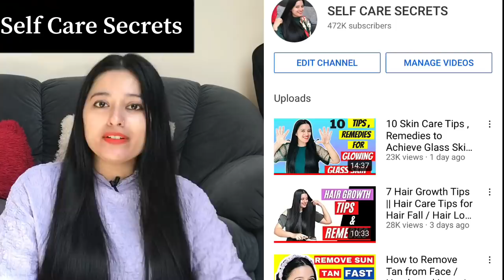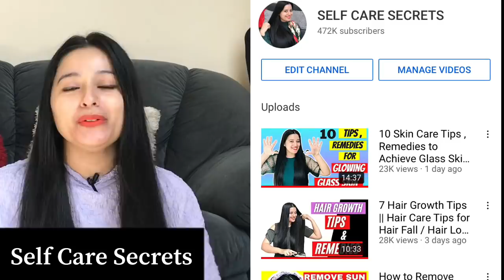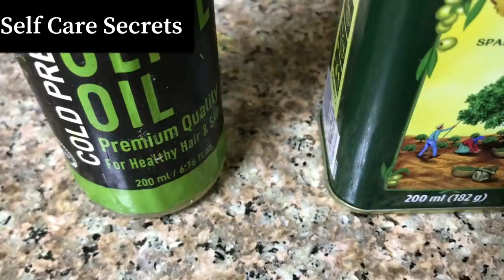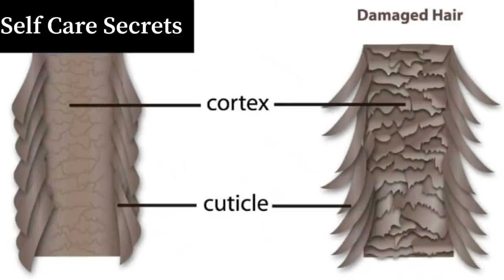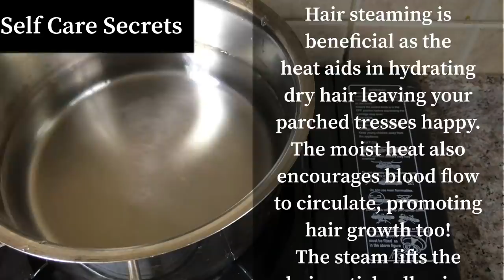How to do Hair Spa at Home with Natural Ingredients - Part 1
Lets do Hair Spa today , I have used all home based ingredients here for your easy usage.
Kindly watch entire video in order to get the desired results.

Products used in the video :
HONEY :
Option 1
OPTION 2

Olive oil :
Option 1
Option 2

Thermal Spa Cap

Products and Accessories I have used on my Hair :

Coconut oil :
Rey Naturals
Patanjali Edible Oil
Maxcare Virgin Coconut oil

Hair Brush :
Option 2 :

Olive Oil :
Figaro Olive Oil
Wishcare 100% Pure Olive oil (only combo option available )
or
Wishcare Olive and Castor Premium oil combo

Argan Oil as a Leave on Serum:
Option 1
Option 2

Almond Oil :
Badam Rogan Shirin

Amla Power
Amla powder Shikakai and Reetha Combo

Hibiscus Leaf Powder :

Aloe Vera Gel :
Urban Botanics Pure Aloe Vera
Wow Skin Science

Essential Oils :
Rey Naturals Tea Tree Oil
Rey Naturals Rosemary Oil (only Combo is available)
Rose Essential Oil

All remedies on the channel are tried and tested by me and the videos published on this channel is my own creation and is ensured under copyright law.